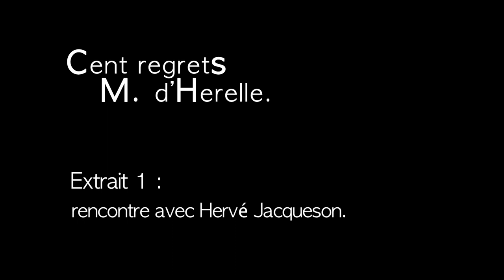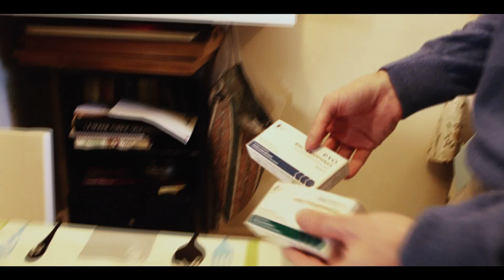Cent_Regrets_M._d'Herelle_extrait_1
Petit extrait de notre rencontre avec Hervé Jacqueson, atteint de mucoviscidose il est parti en 2009 en Géorgie pour suivre lui aussi un traitement par phagothérapie. Partage d'expérience et bonne humeur ...